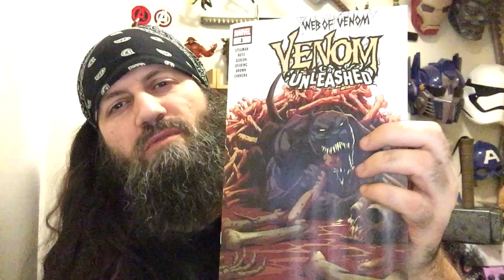Web Of Venom - Venom Unleashed #1 | COMIC BOOK UNIVERSITY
comic_book_university